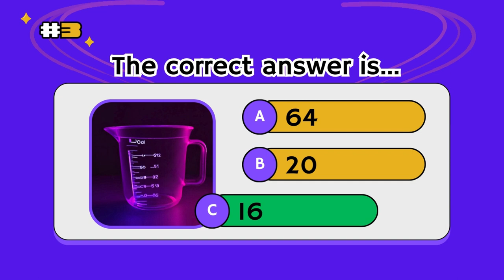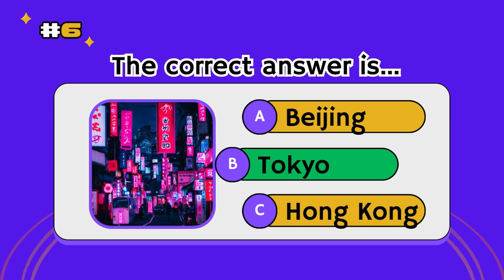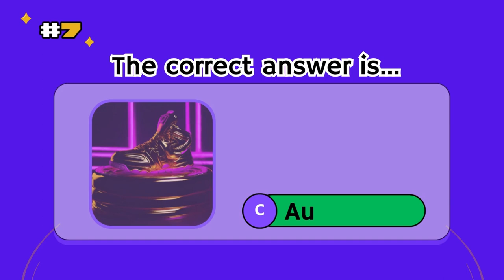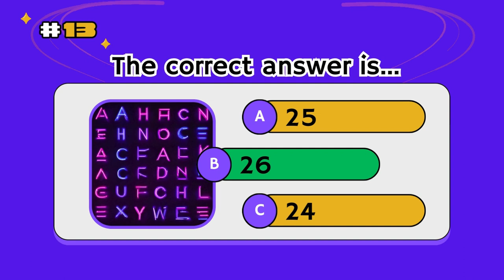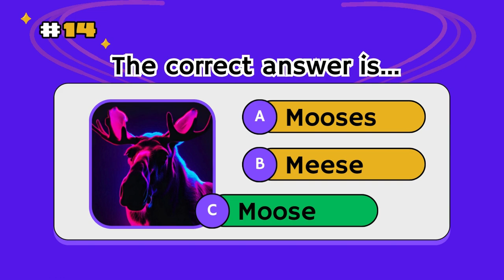Are you SMARTER than a 5th grader? ( General Knowledge Quiz )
Do you think you are smarter than a 5th Grader?
Take this quick general knowledge quiz to test you knowledge and see how many questions you get right.

Comment you answers down below and no cheating :)